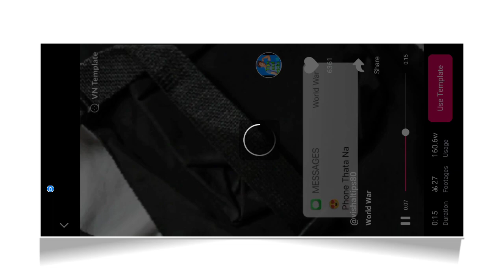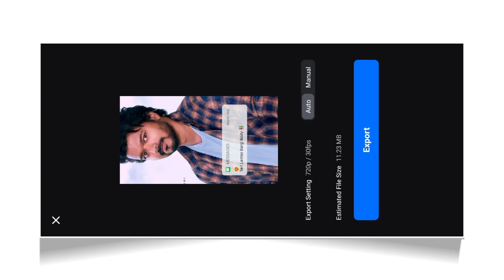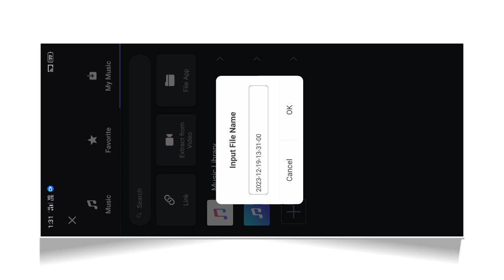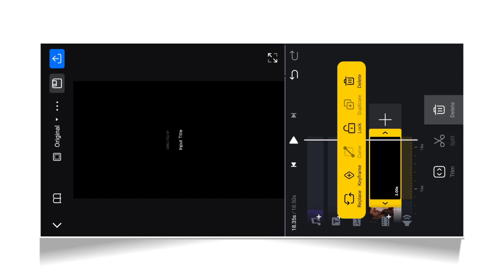Teri Lambo Bargi Body reels video edit |instagram reels video tutorial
Teri Lambo Bargi Body reels video edit | insta trending reels edit 2024

insta trending reels editing in VN app alight motion video editing effect edit kaise kare capcut video editor zoom effect editing blur effect editing shake effect editing capcut template

👉video link comment box 👈

vn video editing template

vn video editing mod apk

vn video editing apk

vn video editing app without watermark

vn video editing course

vn video editing software

vn video editing app for pc

vn video editing app mod apk

vn video editing app mod apk download

vn video editing app for windows

vn video editing app apk download

vn photo video editing app

how to use vn app for video editing

best video editing app vn

video editing app like vn

vn video editing background

vn video editor background

vn video editor background download

vn video editor best export settings

vn video editor birthday template

vn video editor blur face

vn video editor blur effect

vn video editor bluestacks

vn video editor bitrate

vn video editor belongs to which country

vn video editor which country

is vn video editor good

is vn video editor safe

is vn video editor free

what is vn video editor